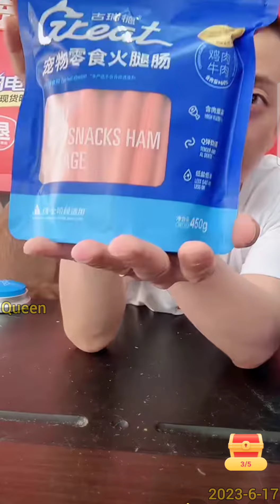老大小迷糊卖货2023-6-17直播💕Labrador seven💕seven一家